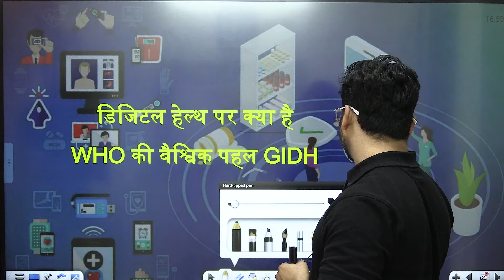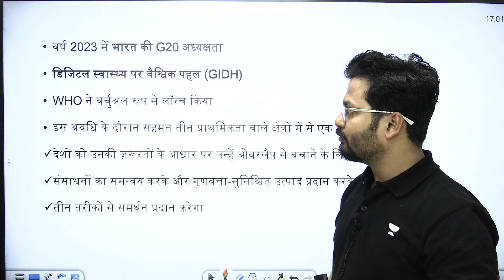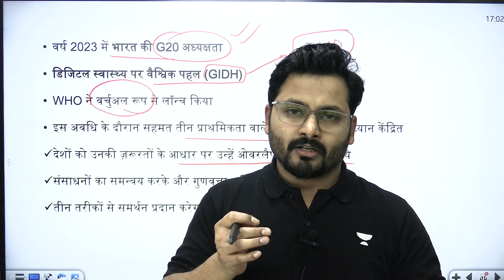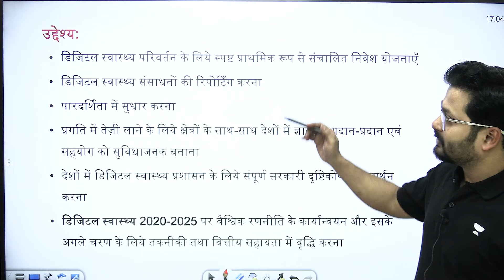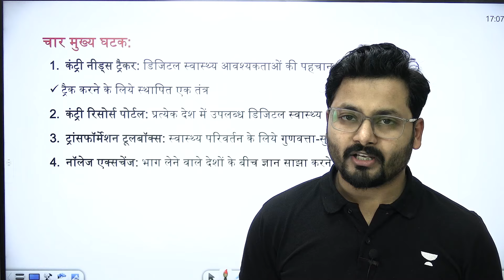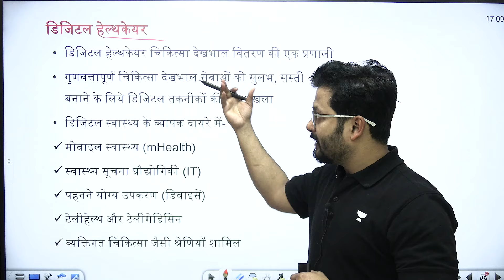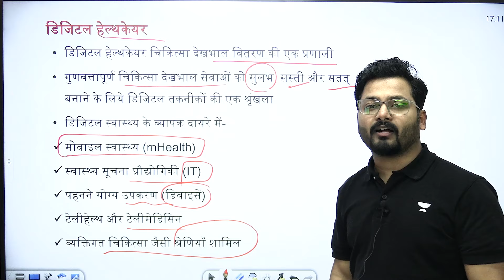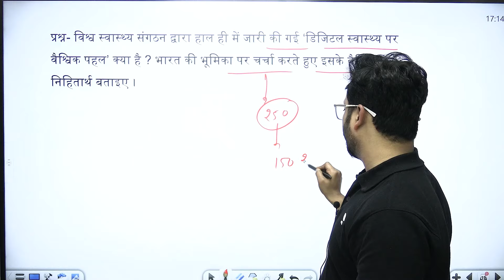क्या है WHO Global Initiative on Digital Health | GIDH | Current Affairs | UPSC | Himanshu Sharma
वर्ष 2023 में भारत की G20 अध्यक्षता के दौरान, विश्व स्वास्थ्य संगठन (WHO) ने डिजिटल स्वास्थ्य पर वैश्विक पहल (Global Initiative on Digital Health- GIDH) को वर्चुअल रूप से लॉन्च किया, जो इस अवधि के दौरान सहमत तीन प्राथमिकता वाले क्षेत्रों में से एक पर ध्यान केंद्रित कर रही थी।
Hurry! Offer Ends on Feb 24

2. 🔖📌UPSC Prelims 2024 Success Crash course by top Educators

3. 📢📢 Foundation (Hinglish) Batch for CSE 2025

4. 📢📢 Mission 3-Year (Hinglish) Batch for 2024-207

5. 📢📢 Online Classroom Program (English) for CSE 2025

Test your UPSC CSE preparation and work on your weak points.